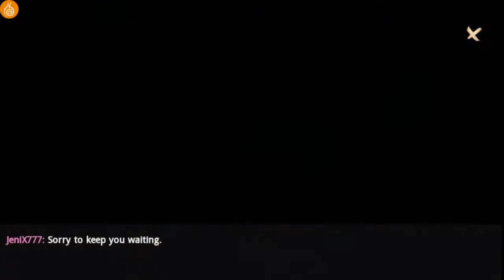Sword of Shadows Gameplay / Open World MMORPG / Android / iOS / English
Sword of Shadows! An ancient martial arts MMORPG / Role-Playing game for Android mobile!
Check out this cool video featuring the gameplay for SWORD OF SHADOWS by Snail Games showing some features and modes of the game.
Check below for more information about the game.

DESCRIPTION
The ancient realm of Jianghu is once again under siege by dark and powerful forces. Each martial arts school is fierce and fearsome in its own right, but is any one faction strong enough to take control of the kingdom? In Sword of Shadows, players will embark on a journey to become a martial arts legend in a dazzling world powered by the second generation Flexi Engine. Sword of Shadows is the latest epic martial arts MMO title from Snail Games. It is full of exciting gameplay features and dynamic battlefields, including the Team Arena, Sky Arena and Conquest, and more The game also includes flying skills, expanded quests, expanded guild functions, and more in a breathtakingly detailed environment.

Panoramic Martial Arts Kingdom

Powered by the second generation Flexi Engine, Sword of Shadows takes players on an authentic journey through an ancient martial arts kingdom, as they become legendary warriors. We've paid incredible attention to detail to ensure that Sword of Shadows raises the bar in terms of what 3D mobile games can accomplish visually.

Revolutionary Flying Skills & Sky Battles

In Sword of Shadows, players can literally take flight, allowing them to experience a martial arts battle like never before. The Eight Fighting Flying Skill allows players to soar above their PvP opponents. Players can also learn the Ultra Flying Skills to fly across Sword of Shadows' expansive map.

Fast-Paced and Dynamic Combat

Sword of Shadows' fast-paced and dynamic combat mechanism allows players to adjust the combat mode based on the circumstances of the fight. Players will master a range of martial arts abilities and battle tactics, including the ability to block feints and break through defenses to defeat opponents. The Snail team has also added refraction and displacement effects to increase the visual impact of Sword of Shadows' unique martial arts moves.

Five Unique Schools to Join

The path to martial arts mastery begins in one of Jianghu's five Martial Arts Schools! Each school has unique qualities that provide endless opportunities for character customization. Are you a swift and silent Tangmen ninja? Or are you more Emei, as brutal as you are beautiful? Between the five featured schools in Sword of Shadows, players are guaranteed to find the path to martial arts mastery that is perfect for them.

♠ Copyright © Snail USA, Inc. Snail USA, Snail Game and the Snail logo are trademarks of Snail USA, Inc. and/or Suzhou Snail Digital Technology Co. Ltd. registered in various countries and categories.